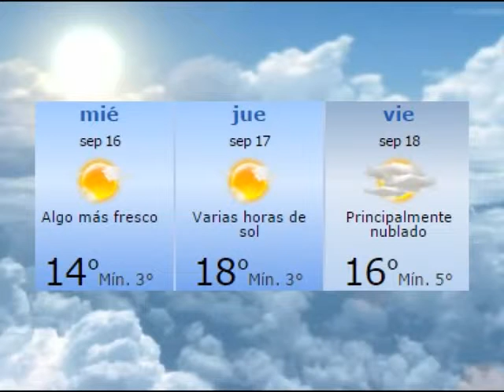PP 15 09 2015